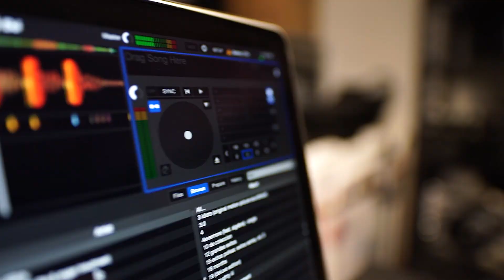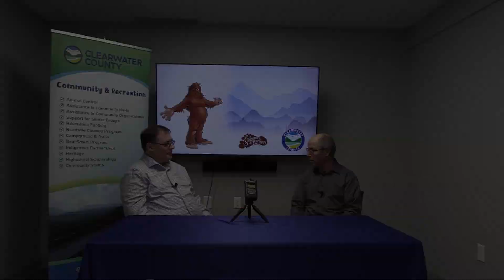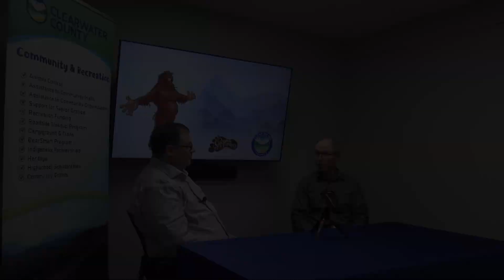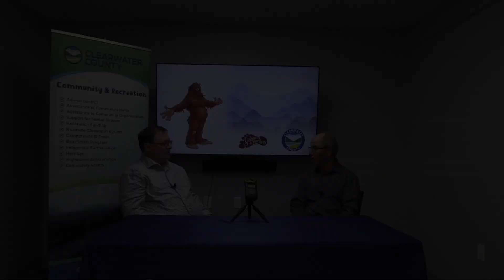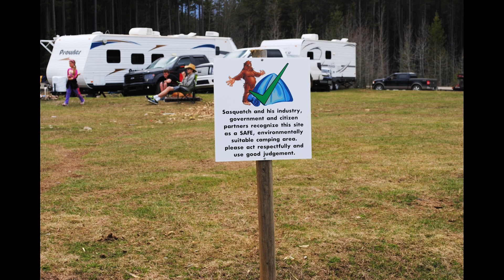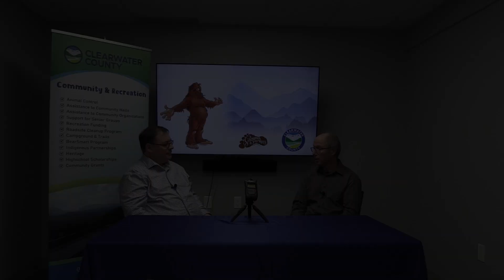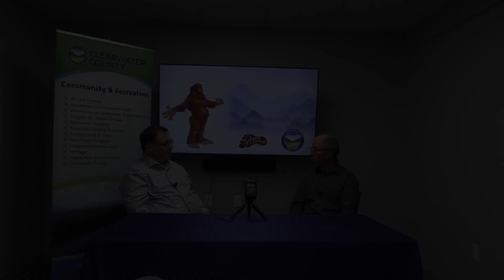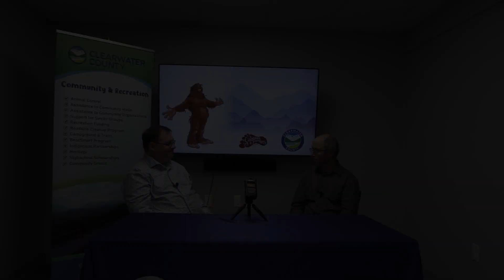Episode 18 - Clearwater Trails Initiative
In this podcast episode, Jerry Pratt, Economic Development Officer, interviews Jim Duncan with Clearwater Trails Initiative (CTI) a non-profit society with community-based efforts aimed at developing and maintaining recreational trails within the county.

These trails can encompass various types, including hiking, biking, equestrian, and cross-country skiing trails. The initiative involve local government, community organizations, volunteers, and other stakeholders working together to enhance outdoor recreation opportunities, promote healthy lifestyles, and preserve natural areas.